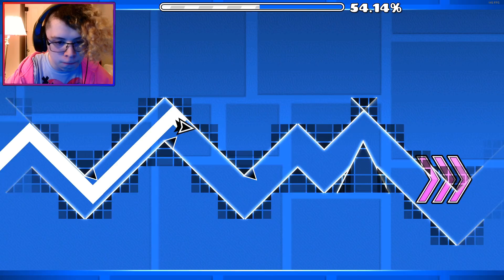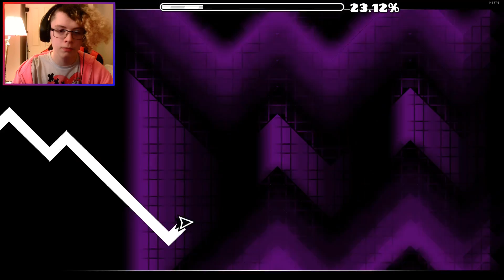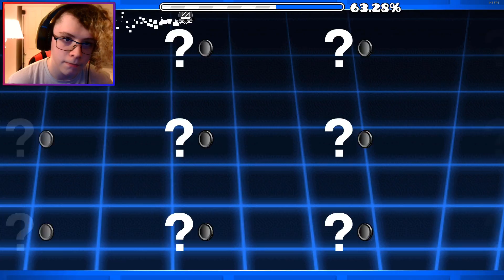waving with jayflame #4 ((LOUD CLICKS EDITION)) [who is NPESTA idk]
wave with me